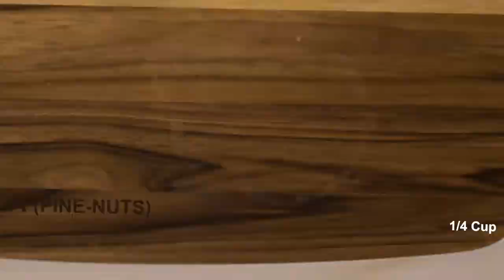Broccoli & Basil Bowtie Pasta